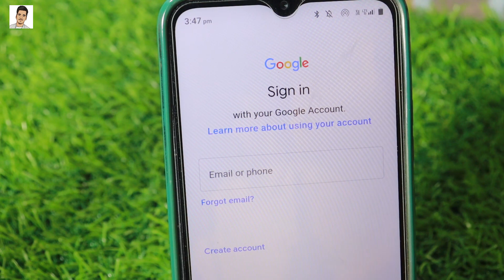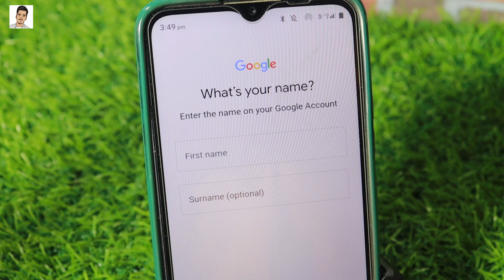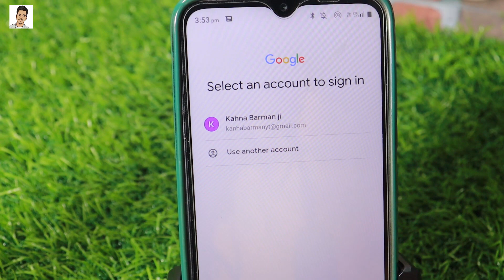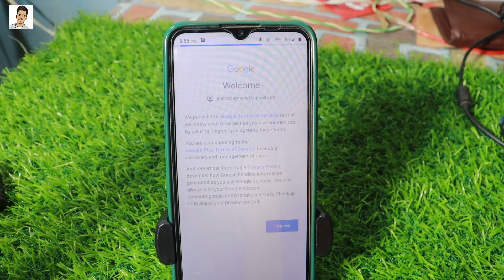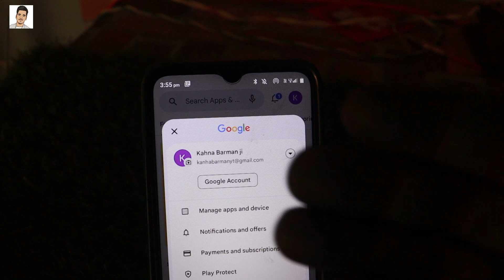Gmail Id Bhul Gye Hai To Kaise Pata Kare | How To Recover Your Lost Gmail Id In Hindi | Forgot gmail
About video :-
Namste dosto swagat hai hamare Youtube Channel manish barman me hum baat kar rhe hain Ki  old gmail id kaise pata karen mobile number se yah video ko jarur dekhe pura must important hain

हमारे Playlist को फॉलो जरूर करें इस Playlist पर प सभी Tech Banking Facabook Paytm Phonepe Google pay Shopping  टॉपिक की सभी वीडियो आपको मिल जाएगे जो आप देखना चाहते हैं-

apne gmail id ka password kaise dekhe,
purani gmail id ka password kaise pata kare ,
manish advice

🤞🏻KEEP SUPPORTING